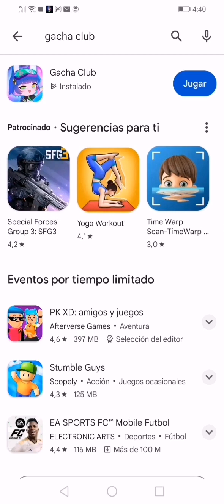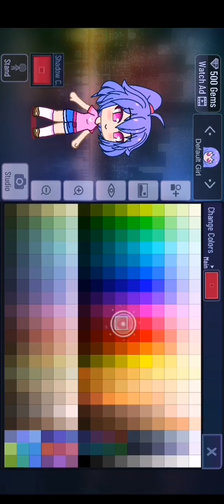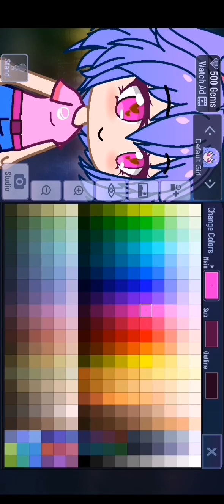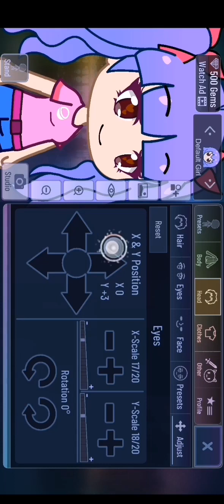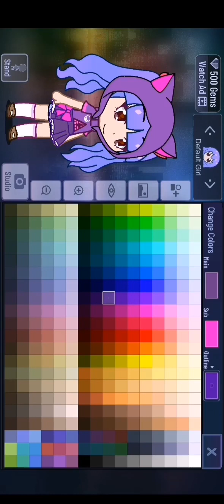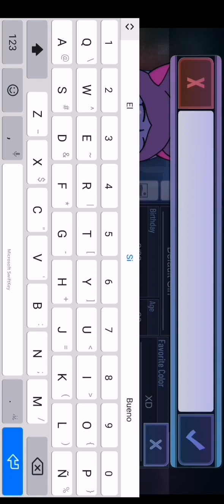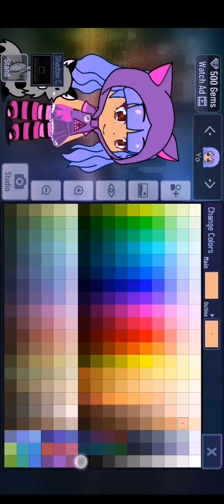gachaclub veanlohastaelfinal gachatuber gachameme gachatrend gacha nosequeponerxd 12Mvisitas